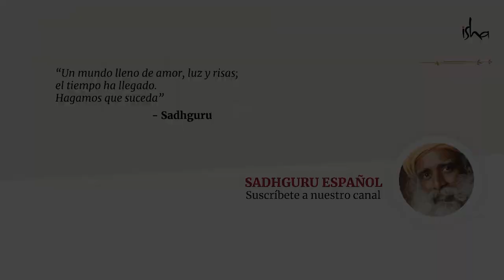El Secreto detrás de la velocidad de Bruce Lee | Sadhguru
Sadhguru habla de las increíbles habilidades de Bruce Lee para usar el cuerpo y la mente de una manera fenomenal; y nos habla de cómo la ciencia del yoga se usa para ir más allá de ciertos límites del sistema humano.